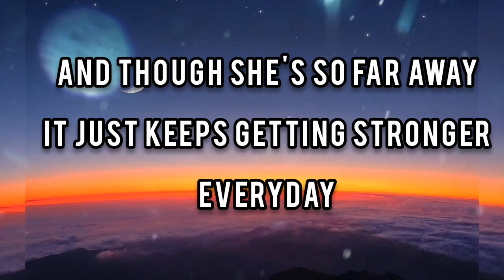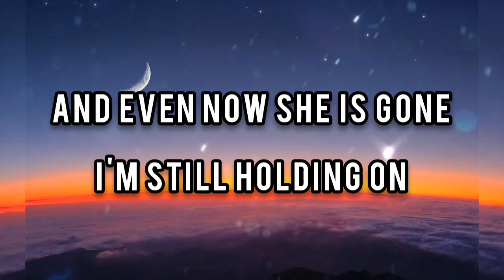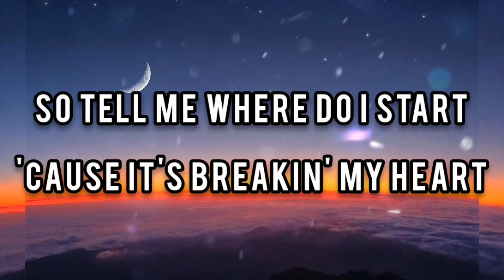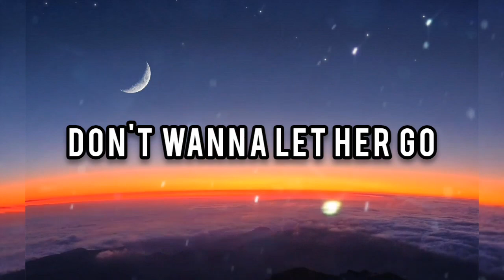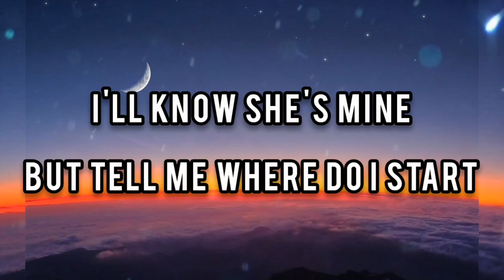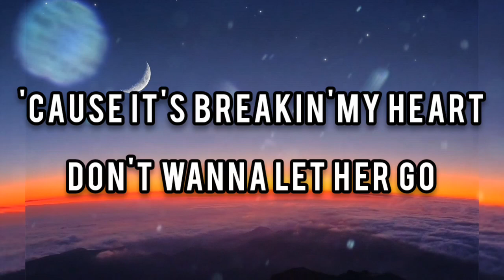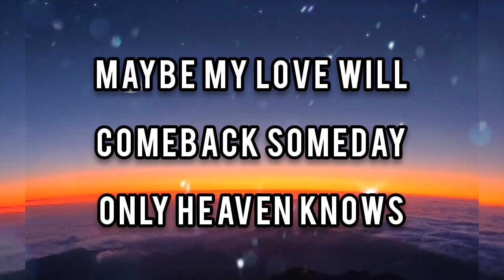Heaven Knows: Rick Price lyrics video| lyricko